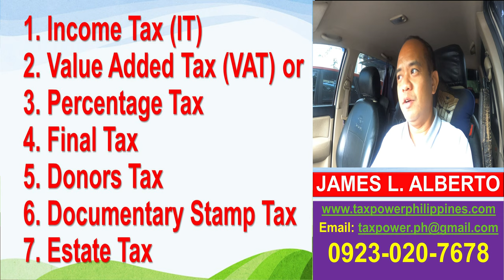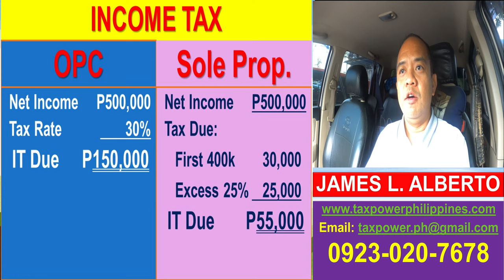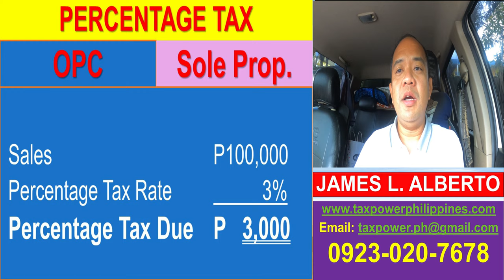TAX PROS & CONS OF ONE PERSON CORPORATION - Advantages & Disadvantages of OPC vs Sole Proprietorship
Tax Type:
1. Corporate Income Tax (not individual Income Tax rate) – 30% CIT
Sales    100,000
Less: Cost of Sales     50,000
Gross Profit      50,000
Less: Expenses     30,000
Net Income      20,000
Tax Rate           30%
Income Tax Due       6,000

2. Value Added Tax (Annual Sales Above P3M) – 12% VAT Rate
Sales    P100,000
12% Output VAT       12,000
Less: Purchases   50,000
12% Input VAT    6,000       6,000
VAT Payable         6,000

3. Percentage Tax (3% on Sales)
Sales    P100,000
Percentage Tax Rate            3%
Percentage Tax Due        3,000

4. Final Tax (10% Dividends)
Stockholder Cash Dividends   10,000
Final Tax Rate        10%
Final Tax Due     1,000

5. Donors Tax (6% if individual donor, 30% if OPC)
6. Documentary Stamp Tax
DST P2 for every P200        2/200
DST Due          1,250

1) Who may form an OPC?
Only a natural person, trust, or an estate may form an OPC.
2) Who cannot form an OPC?
a. Banks and quasi-banks
b. Preneed companies
c. Trust companies
d. Insurance companies
e. Public and publicly-listed companies
f. Non-chartered government-owned and -controlled corporations
g. A natural person who is licensed to exercise a profession (for the purpose of exercising such profession) except as otherwise provided under special law
3) What is the minimum authorized capital stock?
A single stockholder may not be the corporate secretary.
5) How will the company’s affairs be managed in case of the death or incapacity of a single stockholder?
• The law requires a single stockholder to designate a nominee and an alternate nominee who shall, in the event of the single stockholder’s death or incapacity, take the place of the single stockholder as director and shall manage the corporation’s affairs. The nominee shall act as the director until the legal heirs of the single stockholder have been lawfully determined, and the heirs have designated one of them or have agreed that the estate shall be the single stockholder of the OPC. The alternate nominee shall step in as the director in case of the nominee’s inability, incapacity, death, or refusal to discharge the functions as director and manager of the corporation.
6) May an ordinary corporation be converted into an OPC, and vice-versa?
• Yes, subject to compliance with the application requirements with the Securities and Exchange Commission.
7) I am a foreign national. Am I allowed to form an OPC?
• Yes, subject to the applicable capital requirement and constitutional and statutory restrictions on foreign participation in certain investment areas and activities (SEC Memorandum Circular No. 7, Series of 2019).
8) What are the documentary requirements for an OPC?
a. Cover Sheet
b. Articles of Incorporation for One Person Corporation
c. Written Consent from the Nominee and Alternate Nominee
d. Other Requirements, if applicable:
* Proof of Authority to Act on Behalf of the Trust or Estate (for trusts and estates incorporating as OPC)
* Foreign Investments Act (FIA) Application Form (for foreign natural person)
* Affidavit of Undertaking to Change Company Name, in case not incorporated
* in the Articles of Incorporation
* Tax Identification Number (TIN) for Filipino single stockholder
* Tax Identification Number (TIN) or Passport Number for Foreign single stockholder
e. Filing Fees. The filing fees include the Registration Fee, Legal Research Fee, Name Reservation Fee, Documentary Stamp Fee, and the FIA Fee (if applicable).
9) How do I proceed with the application?
a. Apply for the reservation of the corporate name. To avoid the denial of your request, the OPC name must be distinct and not similar to another reserved or registered corporate name, and must not be contrary to law, public morals, good customs or public policy. “OPC” should be indicated at the end of the corporate name.
b. Submit the duly accomplished Articles of Incorporation with attached written consent of the nominee and alternate nominee and other requirements required for registration, for pre-processing.
c. Pay the Filing Fees.
d. Submit the hard copies of the signed and notarized documents together with the proof of
e. payment of filing fees at the SEC-CRMD Receiving Unit.
f. The SEC will thereafter issue the Certificate of Registration as One Person Corporation.
10) Can I register the OPC online?
• Yes. On 08 April 2020, the SEC issued a notice providing for an interim Online Registration System for an OPC and corporations with two to four person incorporators. With the Online Registration System, an applicant or his duly authorized representative may input the proposed corporate name together with its trade name/s, if any, and the data to complete its corporate profile. The applicant must provide a valid and existing email account. The SEC User Guide may be accessed here